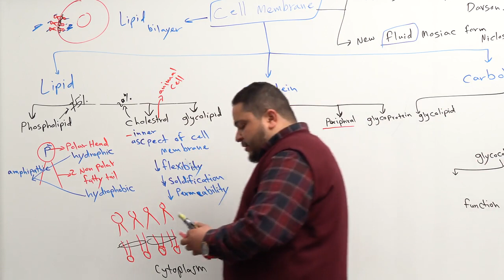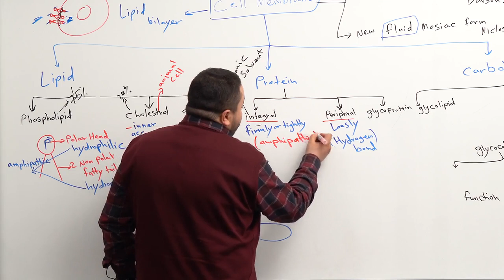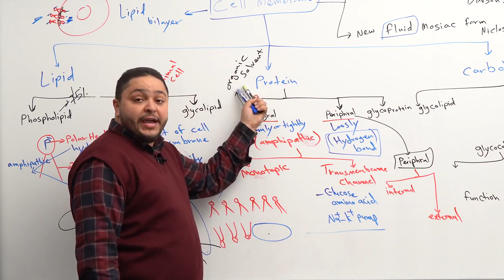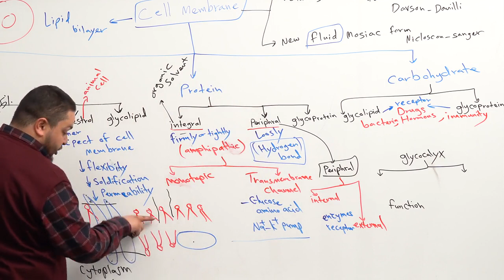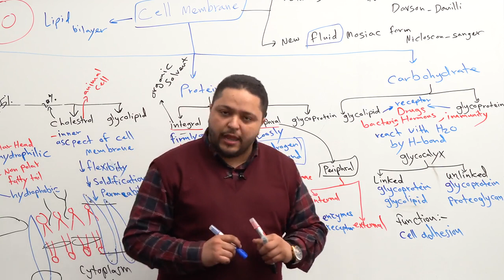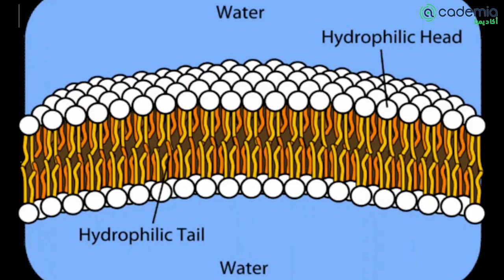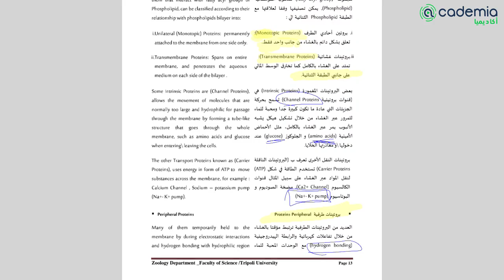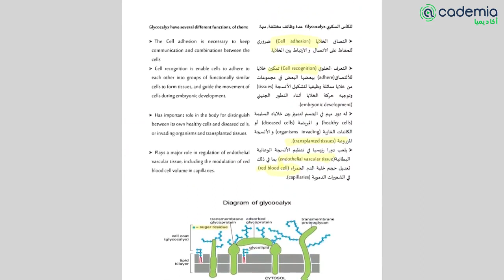Cell membrane Plasmolemma 2